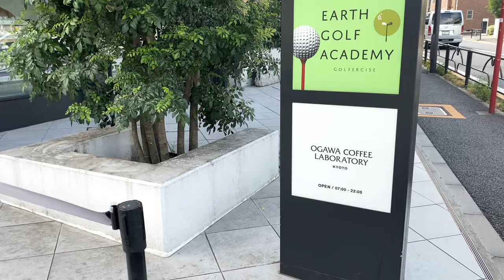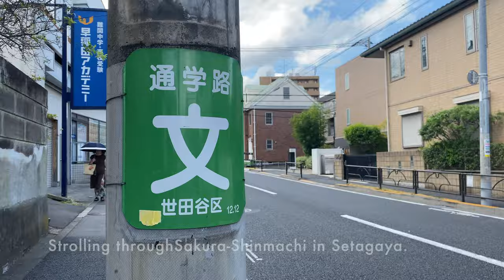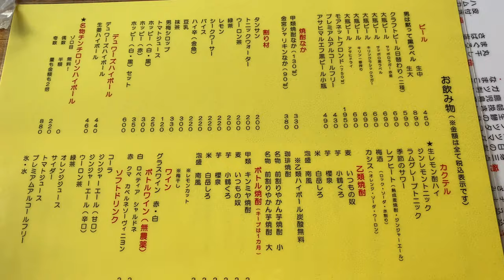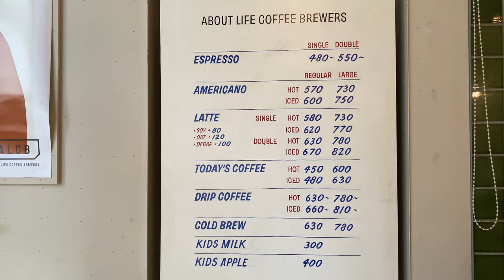Tokyo Café & Bakery Trip in 24 Hours: Coffee, Espresso, Bread, Udon, and more, 東京 vlog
We had breakfast at OGAWA COFFEE LABORATORY, a coffee haven located in Sakurashinmachi, Setagaya. This establishment boasts a stylish interior designed by Creative Director Takayuki Minami and the team led by Yusuke Seki. A floating counter surrounds the centerpiece – a coffee bean vault.
We enjoyed the Espresso Shakerato priced at ¥780, a delightful blend of espresso, milk, ice, and sugar shaken to creamy perfection, elegantly served in a champagne glass. Additionally, we savored the Kenya Gachuiyani at ¥1060, featuring grapefruit flavors with a hint of passion fruit tang.
Afterwards, we explored the charming streets of Sakura-Shinmachi in Setagaya before taking a taxi ride back to Harajuku.

For lunch, we enjoyed the Pork Ginger Stir-Fry Set Meal, Deep-Fried Chicken Set Meal, and Liver and Garlic Chives Stir-Fry Set Meal at the popular diner, BEETLE Harajuku.
Later, we headed to bricolage bread & co in Shibuya Tokyu Food Show B1F. Farmer’s bread and Bricolage bread are highly recommended, and we also indulged in the delicious Chicken and Fish Sandwiches.
Taking a coffee break, we visited ABOUT LIFE COFFEE BREWERS at 1 Chome-17-1 Shibuya.

For dinner, we opted for Hanayama Udon at Airport Garden in Haneda Airport, treating ourselves to a delightful Japanese cuisine experience. The wide Udon noodles, measuring 5 cm in width, provided a unique texture, ensuring a satisfying meal.

一日しかない東京観光を楽しみました。
朝食に、OGAWA COFFEE LABORATORYへ行きました。南貴之氏によるクリエイティブディレクションと、関祐介率いるデザインチームによって生み出されたスタイリッシュな内装に魅了されます。店内の中央にはコーヒー豆の蔵があり、浮造りのカウンターが囲んでいます。
おいしそうなスタイリッシュな¥780のエスプレッソ シェケラートを注文しました。エスプレッソ、牛乳、氷、砂糖をシェイカーで急冷した贅沢なドリンクで、シャンパングラスでおしゃれに提供されます。フルーツの味わいが楽しめるケニア ガチュヤニは¥1060で、グレープフルーツの風味と情熱のある味わいが特徴です。
朝ご飯の後は、世田谷の桜新町を散策し、タクシーで原宿に戻りました。
お昼ご飯は大衆食堂BEETLE原宿です。豚の生姜焼き、唐揚げ定食、レバニラ定食なを注文しました。
渋谷東急フードショーB1Fにあるbricolage bread & co.では、ファーマーズブレッドとブリコラージュブレッドがおすすめ。チキンサンドイッチやフィッシュサンドイッチもおいしかったです。
コーヒーブレイクにはABOUT LIFE COFFEE BREWERSに行きました。
夕食は、羽田空港にあるエアポートガーデンの花山うどんです。幅広いうどん麺でもちもち感とつるっとしたのど越しが楽しめてとっても美味しかったです。
美味しい日本食で一日を締めくくりました。

The places we went:

OGAWA COFFEE LABORATORY SAKURASHINMACHI
Japan, 〒154-0014 Tokyo, Setagaya City, Shinmachi, 3 Chome−23−8 桜新町 １階

Beetle Harajuku, “a popular diner”
大衆食堂BEETLE 原宿
Japan, 〒150-0001 Tokyo, Shibuya City, Jingumae, 1 Chome−10−23 原宿ふらっとビル 1階

bricolage bread & co.
ブリコラージュ ブレッド アンド カンパニー
渋谷東急フードショーB1F

ABOUT LIFE COFFEE BREWERS
1 Chome-17-1 Shibuya, Shibuya City, Tokyo 150-0002, Japan

Hanayama Udon, Airport Garden, at Haneda Airport
羽田空港エアポートガーデン 花山うどん